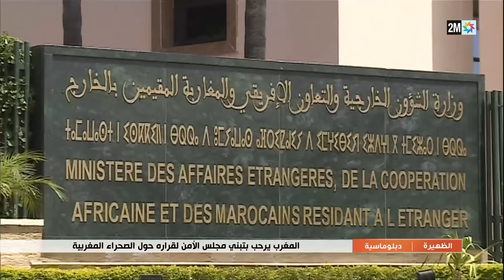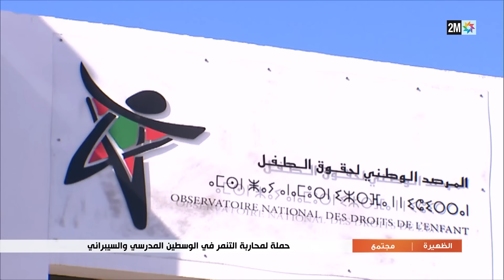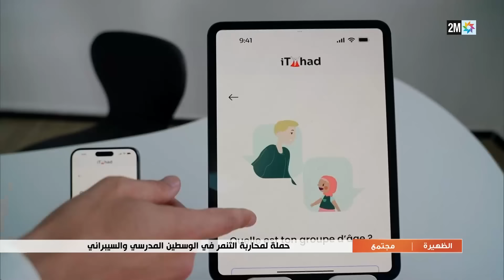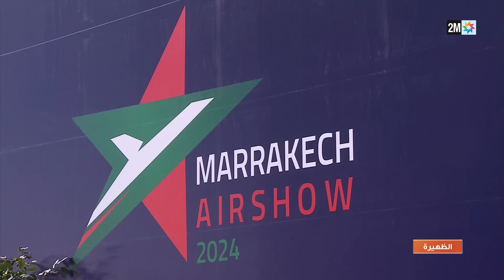الظهيرة : الجمعة 01 نونبر 2024